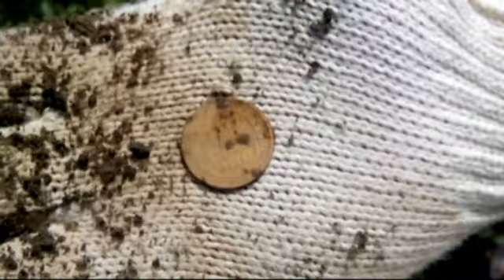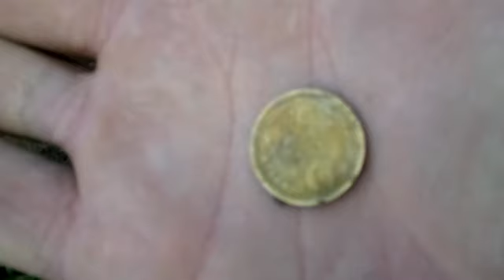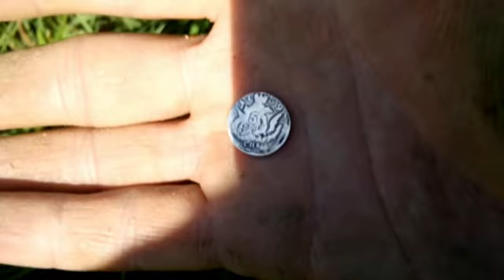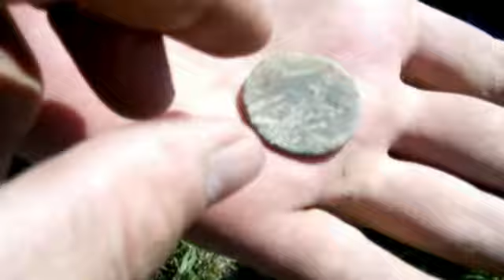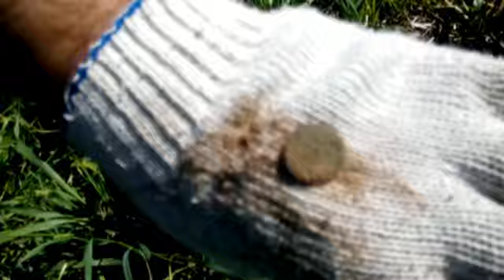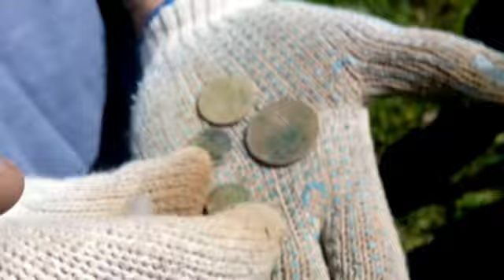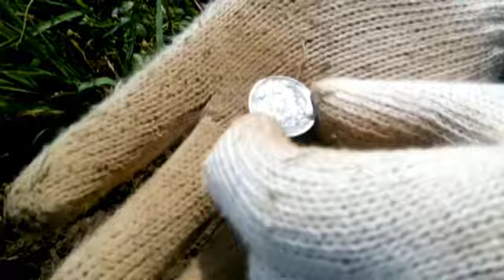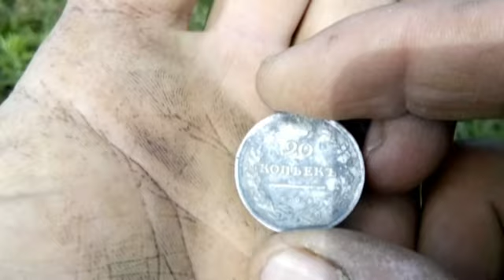Удачный выезд на коп монет найдены редкие монеты! кладоискатели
хорошие находки.хорошая погода.хорошая компания)за картинку и некоторые провалы в звуке извиняюсь пробовал пинаклом монтировать ролик.чето он странно сжал.сдвиг свука немного и в конце провал.исправимся.будем искать редактор лучше